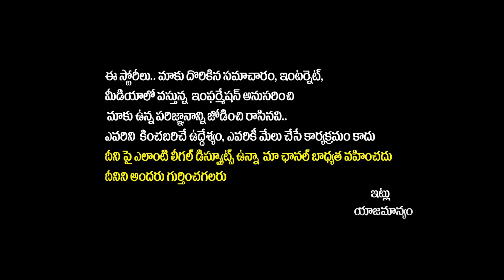Nara Bhuvaneswari Fires On YCP Leaders | Pawan Kalyan | Nijam Gelavali Programe Srikalahasti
Nara Bhuvaneswari Fires On YCP Leaders | Pawan Kalyan | Nijam Gelavali Programe Srikalahasti | Yuva Galam

Regards,
Yuvagalam Team